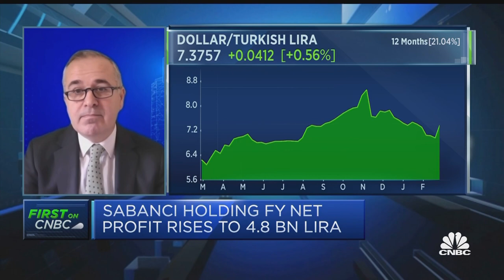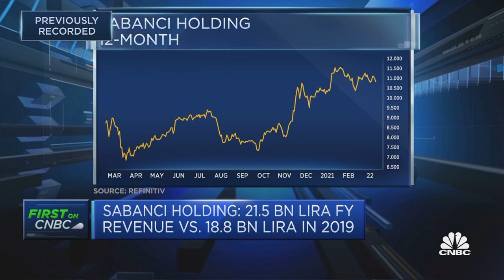Exports to Europe during Covid have increased, says Sabanci Holding CEO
Cenk Alper, CEO of Sabanci Holding, discusses how he sees the current trading environment and how Turkey is dealing with Covid-19.